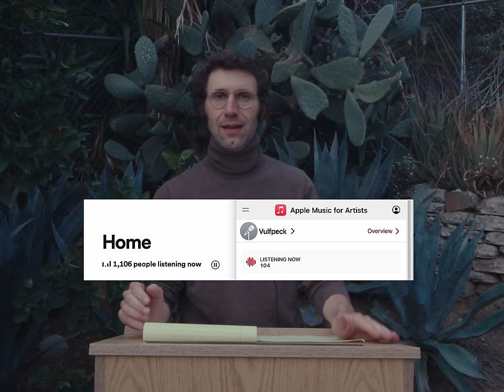Can Apple Win Back Music | Vulf Opinion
00:00 Can Apple Win Music Back?
01:29 The Battle for Music
02:58 Spotify Won The Belt
03:17 Where Is The Next Disruption
05:46 The New Deal: A 90/10 Fan-Centric Model
09:13 Apple’s Not A Charity
10:02 Lunatic Needed
11:02 Closing Thoughts